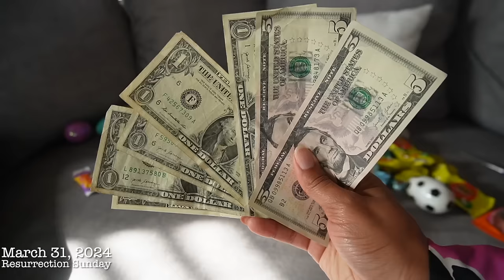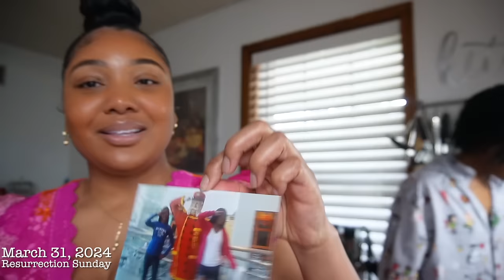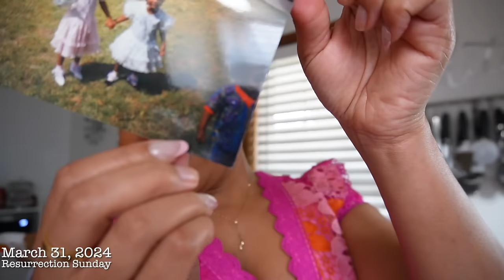VLOG: It’s always sum, Resurrection Sunday + Don’t be like me + Busy Days + I Showed Her my Butt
welcome back to another weekly vlog. spend the day with me and my family for Resurrection Sunday,  Join me in this vlog as I celebrate Resurrection Sunday and share some busy days in my life. Plus, I made a funny mistake - don't be like me! 🌞

MY ONLY SOCIALS (if its not here, its not me.)

⇣Drop It In The Mail, allofdestiny Will Tell:
Destiny Chalmers

Name: Destiny
Age: 32
Location | Memphis, TN

ᶫᵒᵛᵉᵧₒᵤ
allofdestiny ❤